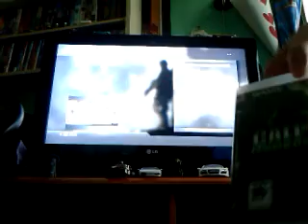Cod4: glitches on crossfire old school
I will show 3 glitches on Cod 4 crossfire.